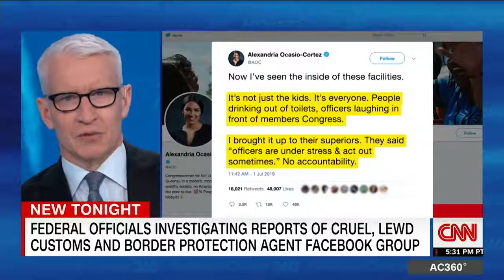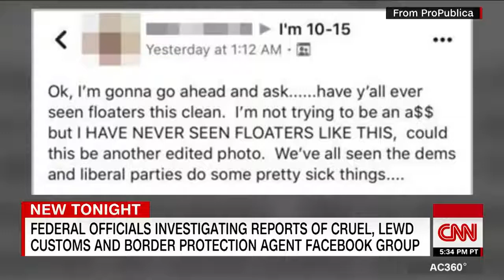Report of cruel and lewd posts in border agent Facebook group sparks investigation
Report of cruel and lewd posts in border agent Facebook group sparks an investigation